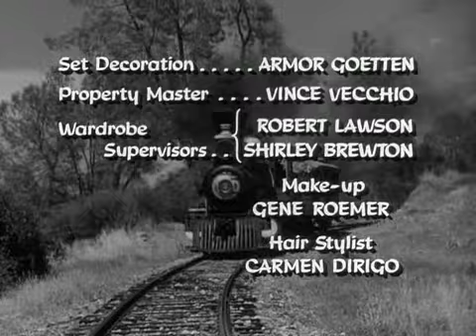Petticoat Junction 0214 The Curse of Chester W Farnsworth